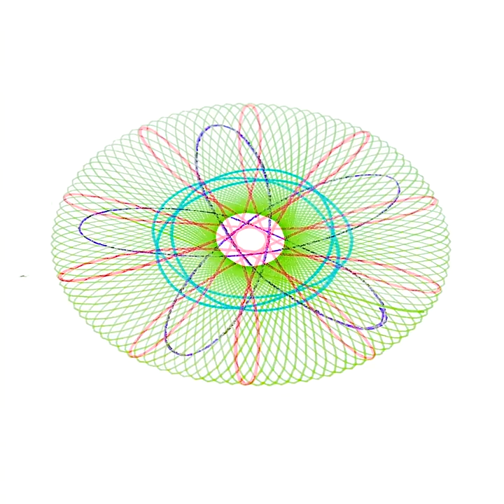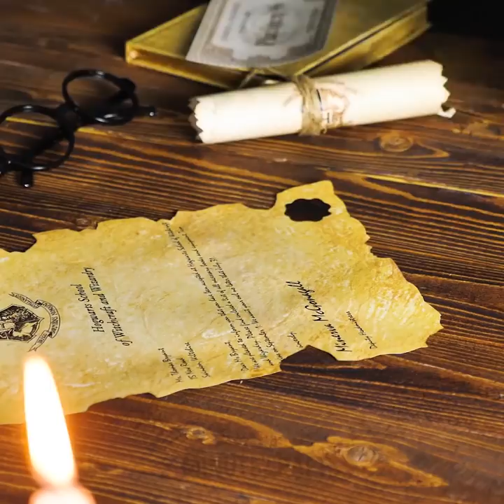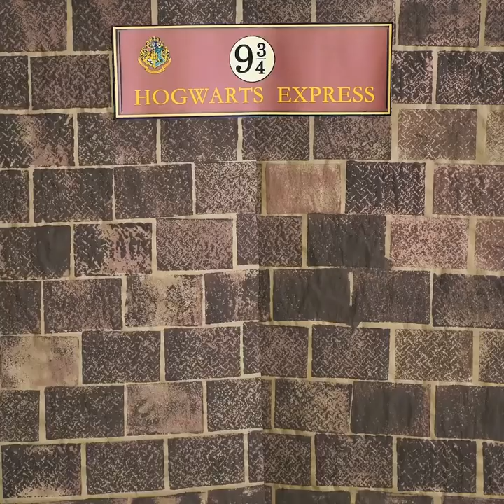37 TOTALLY MAGICAL CRAFTS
Timestamps:
01:45 Awesome crayon ideas
05:17 Candle in an egg
08:30 Giant bubbles
10:58 Amazing Fanta candle
12:11 Harry Potter crafts